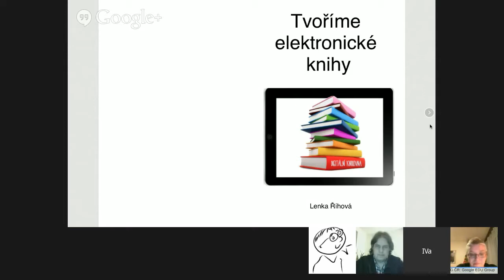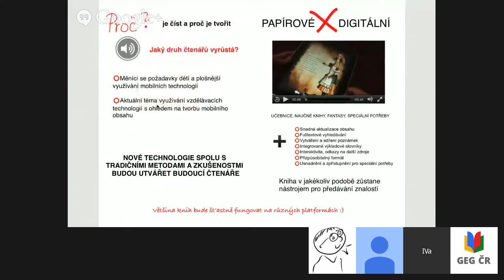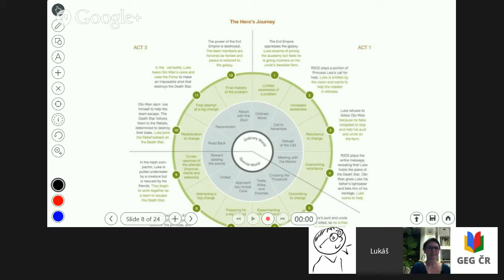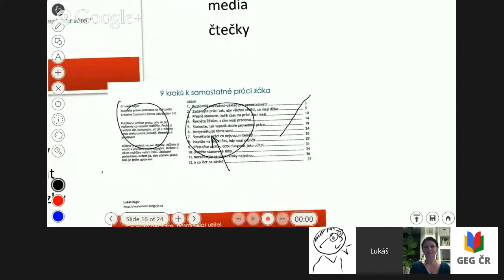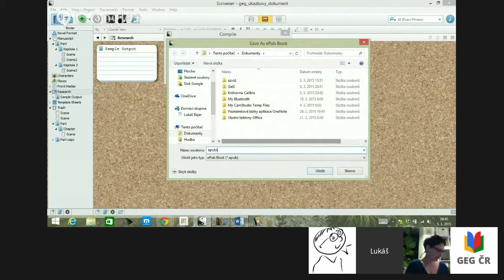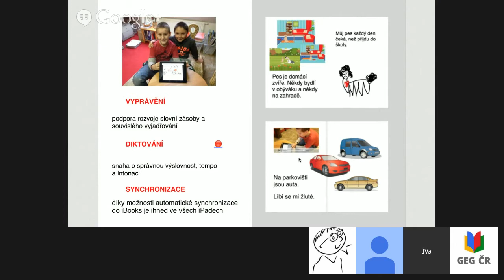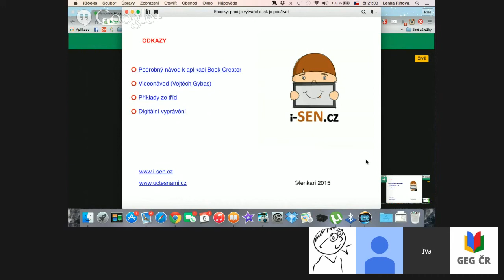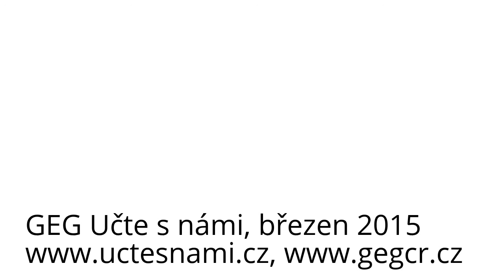GEG Učte s námi: E-knihy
Živě vysíláno 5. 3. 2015

GEG Učte s námi pořádá webinář o elektronických knihách. Uvidíte a uslyšíte  trochu teorie, ale hlavně o tvorbě knih z pohledu učitele a žáka, o nástrojích pro tvorbu a sdílení knih a také si ukážeme ukázky tvorby a hotových ebooků.
Hosté: Lenka Říhová a Lukáš Bajer.